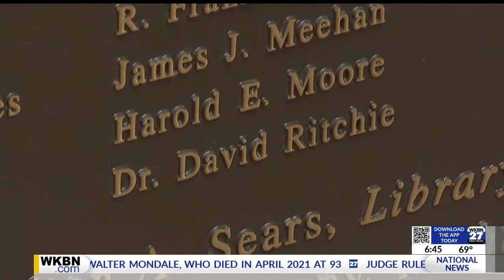Austintown library remembers Dr. David Ritchie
A memorial ceremony was held at the Austintown Branch of the Public Library of Youngstown and Mahoning County — of which he was board president from 2002 until his passing.